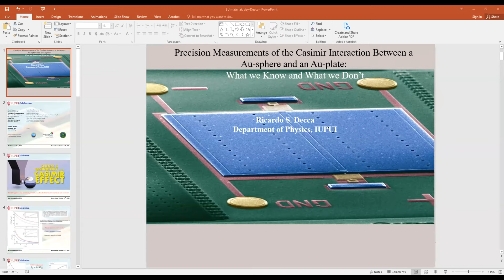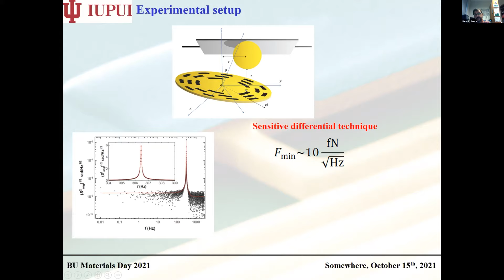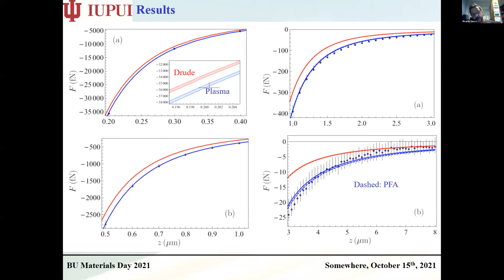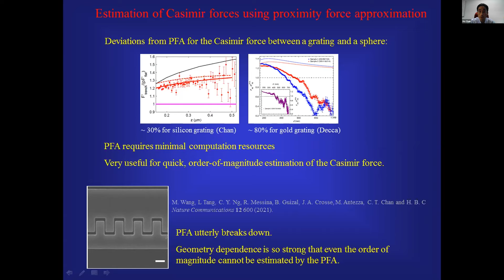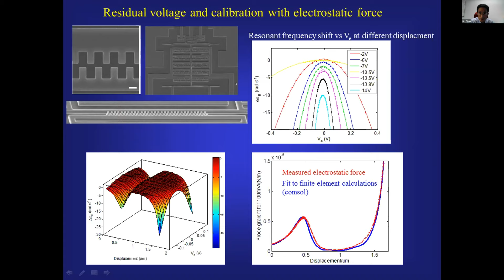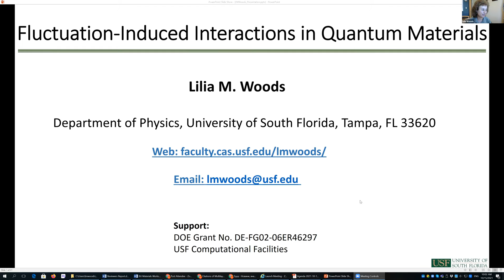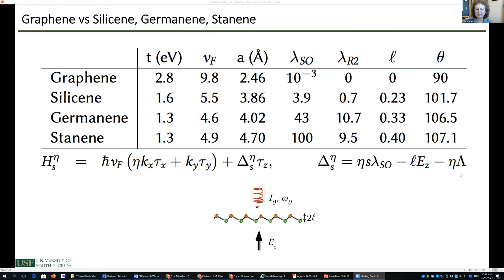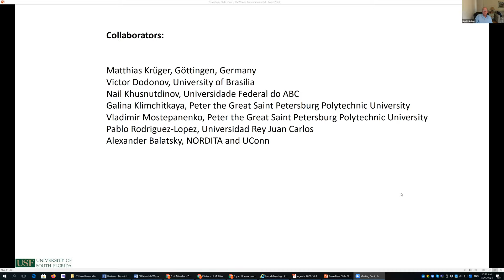Materials Day 2021 Science & Technology of the Casimir Effect - Session #1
Session 1

Ricardo Decca - Precision Measurements of the Casimir Interaction Between a Au-sphere and an Au-plate: What we Know and What we Don’t

Ho Bun Chan- Strong Geometry Dependence of the Casimir Force Between Nanoscale Silicon Gratings

Lilia Woods- Fluctuation-Induced Interactions in Quantum Materials